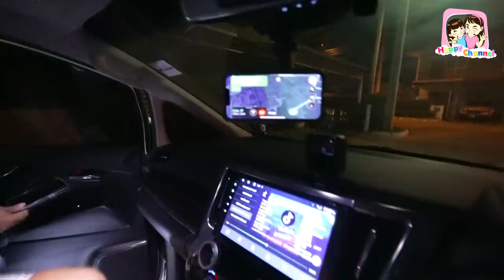Vlog 1 Day Trip จัดวันเกิดให้น้องฟิวส์ ดำน้ำ เป่าเค้ก พี่ฟิล์ม น้องฟิวส์ Happy Channel